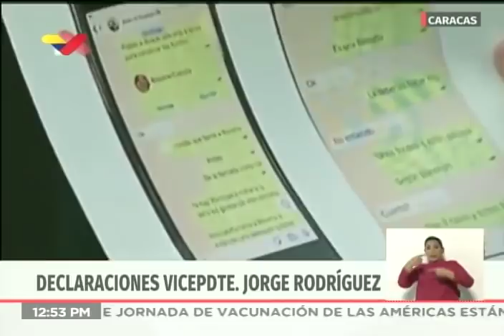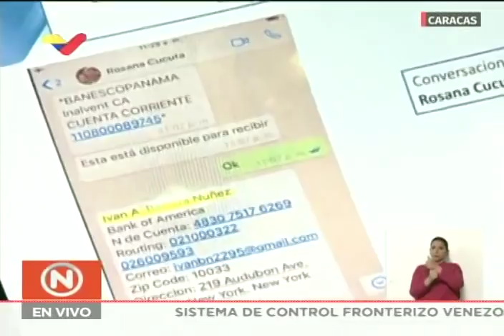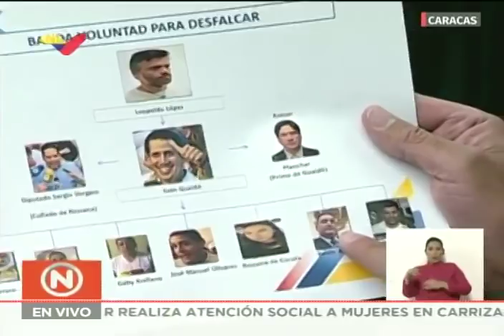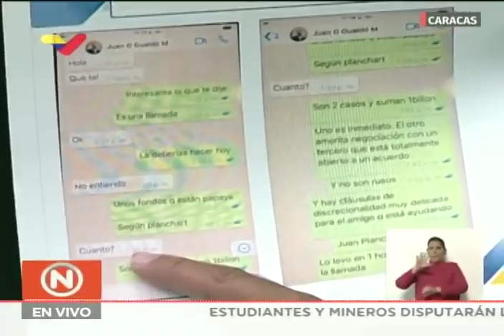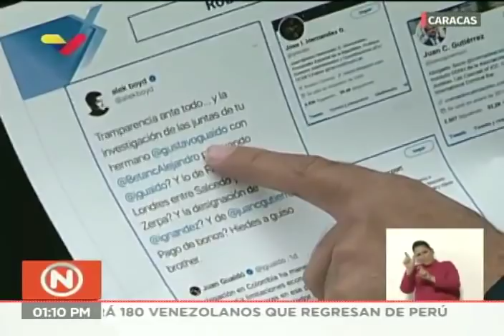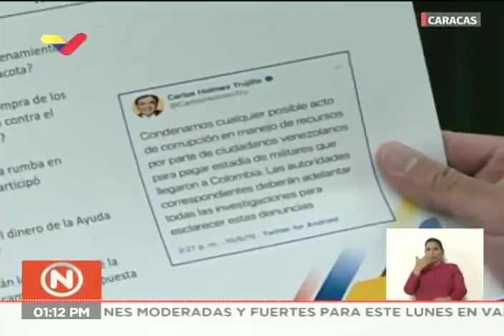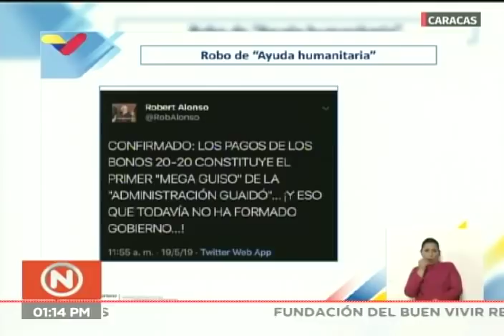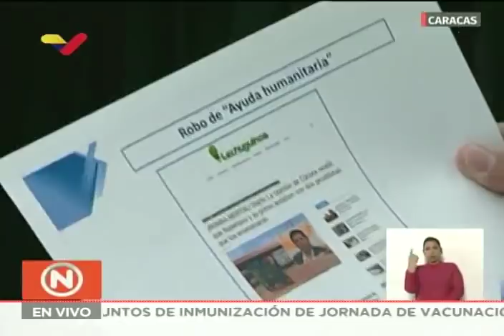Jorge Rodríguez, rueda de prensa sobre dinero para "ayuda humanitaria" que fue robado, 17 junio 2019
El vicepresidente de comunicación, cultura y turismo de Venezuela, Jorge Rodríguez, realiza una rueda de prensa este 17 de junio de 2019 dando nuevos detalles del caso de Rossana Barrera (Rossana de Cúcuta) y el robo de dinero por la "ayuda humanitaria" que iba a ingresar el 23 de febrero desde Colombia a Venezuela, caso develado por Orlando Avendaño de PanamPost el pasado viernes 14 de junio. Da información sobre el caso de Freddy Superlano y muestra fotografías de las presuntas prostitutas que lo habrían envenenado.